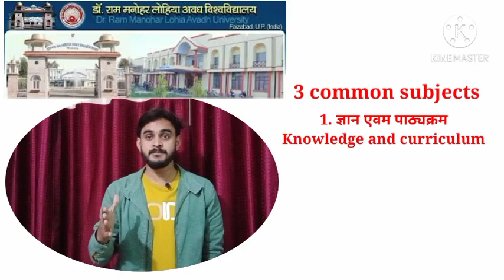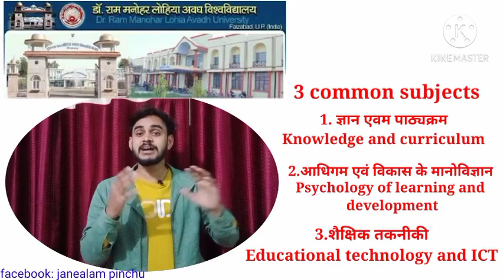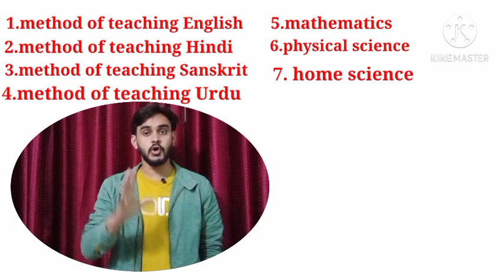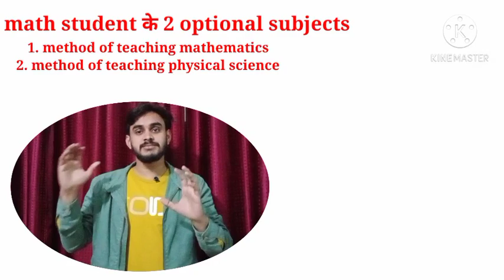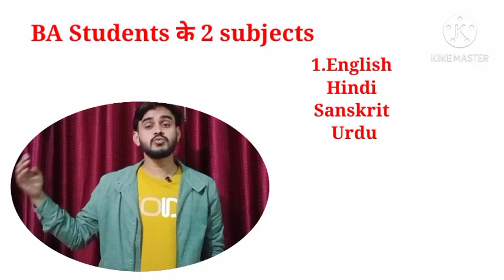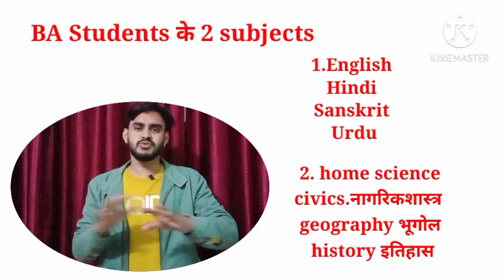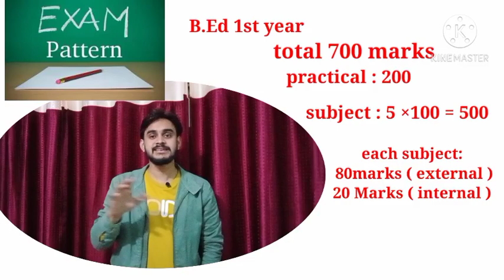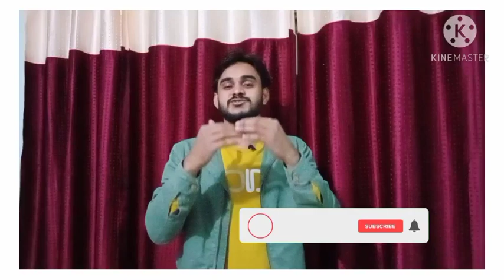Dr. RML B.Ed 1st year syllabus & exam pattern / Ram Manohar lohiya Avadh university B.Ed -1 subject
/ Dr. Ram manohar lohiya awadh university B.Ed subject details / , / raml 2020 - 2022 B.Ed subjects /
/raml 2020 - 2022 B.Ed syllabus / Awadh university ayodhya bed subject 2021 / / Dr. rml 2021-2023 syllabus / dr. Rml 20201 subject and syllabus /
 Dr. Ram manohar lohiya awadh university ayodhya B.Ed syllabus
/ Dr. Ram manohar lohiya awadh university faizabad B.Ed syllabus /